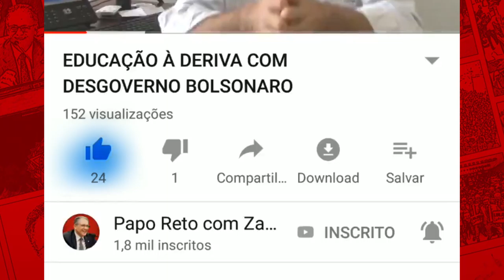BOLSONARO ANUNCIA PACOTE DE PRIVATIZAÇÕES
Presidente Jair Bolsonaro (PSL/SP) vai colocar o Brasil em liquidação. A verdade é que Bolsonaro está preparando uma ofensiva contra o patrimônio nacional. Ele e o seu guru na economia, o ministro Paulo Guedes, já anunciaram a privatização de 17 empresas: Empresa Gestora de Ativos (Emgea),  Agência Brasileira Gestora de Fundos Garantidores e Garantias (ABGF), Serviço Federal de Processamento de Dados (Serpro), Empresa de Tecnologia e Informações da Previdência Social (Dataprev), Casa da Moeda, Companhia de Entrepostos e Armazéns Gerais de São Paulo (Ceagesp), Centrais de Abastecimento de Minas Gerais (Ceasaminas),  Companhia Brasileira de Trens Urbanos (CBTU), Empresa de Trens Urbanos de Porto Alegre S.A. (Trensurb), Companhia Docas do Espírito Santo (Codesa), Empresa Brasil de Comunicação (EBC), Centro de Excelência em Tecnologia Eletrônica Avançada (Ceitec), Telebras, Correios, Eletrobras, Loteria Instantânea Exclusiva (Lotex) e a Companhia Docas do Estado de São Paulo (Codesp).